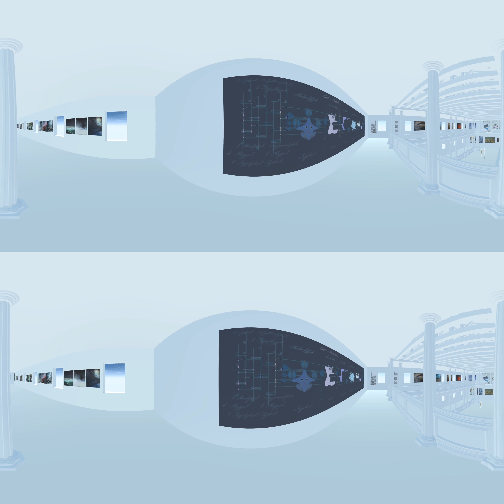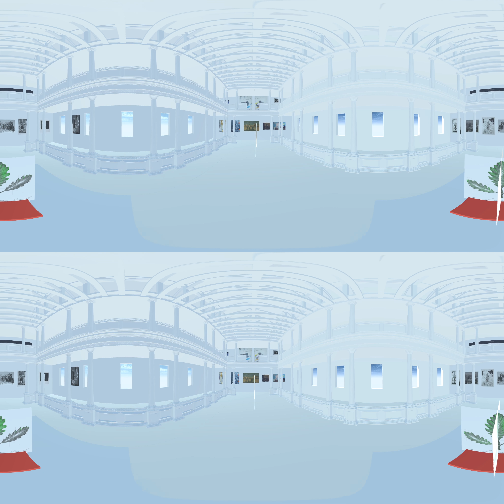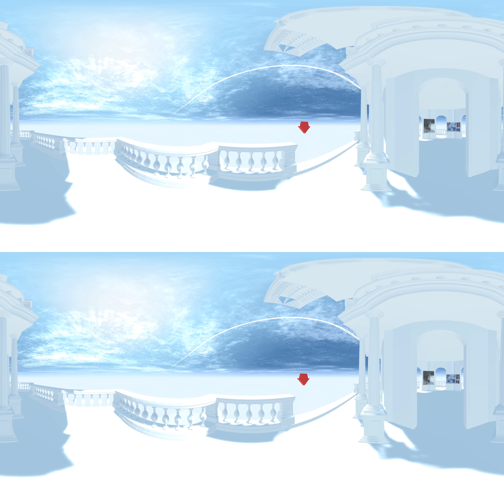eye square VR Demo - art collection "Am schwarzen Grund"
eye square doesn't only offer top quality consulting, conception and implemenation of market research studies - we are also great art enthusiasts! Get an impression of the art collection in our Berlin-based headquarters by watching this virtual replica.